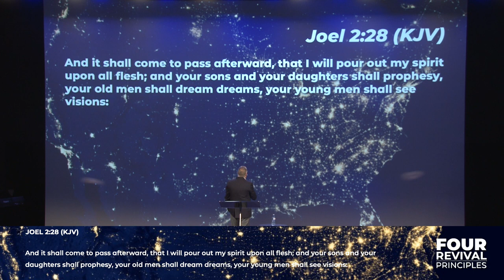Four Revival Principles - Part Two - Pastor Jack Leaman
Pastor Jack Leaman preaching Wednesday evening. July 20th, 2022.